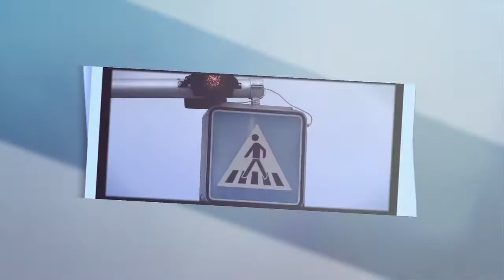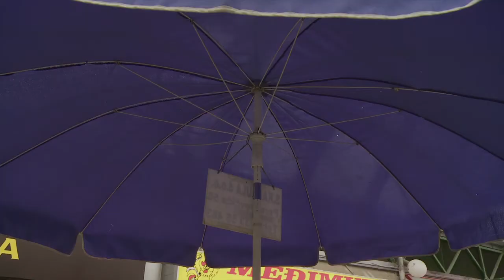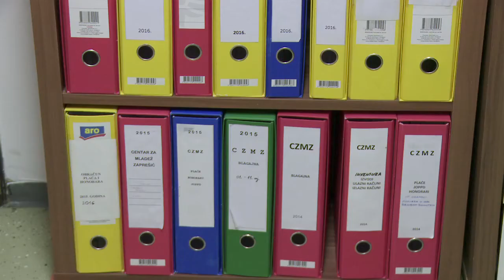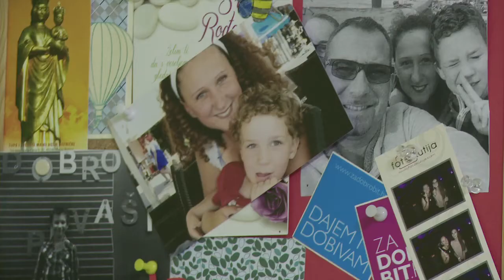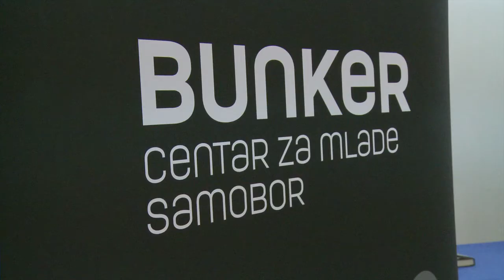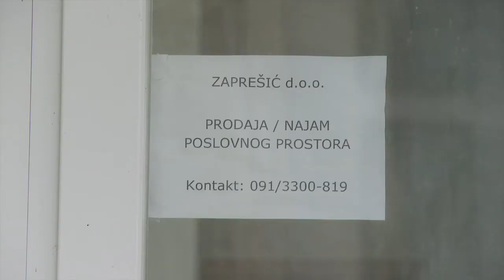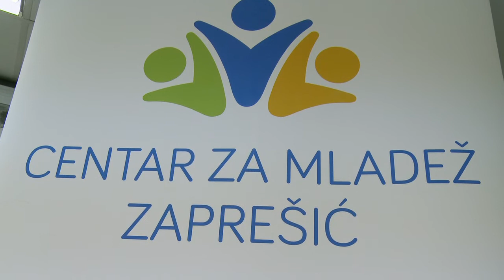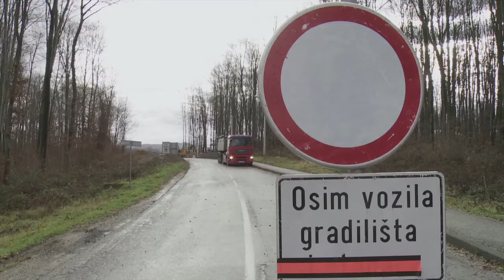Televizija Zapad - Infopunkt 18.12.2017.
U novoj emisiji bavili smo se temom zaprešićke tržnice koja redovito prokišnjava, posjetili smo i Centar za mladež Zaprešić koji, iako iza sebe ima gotovo 20 godina uspješnog rada, i dalje djeluje u premalom prostoru od svega 50 m2. Donosimo i kako napreduju radovi na Južnoj obilaznici i rotoru na Velikom vrhu.